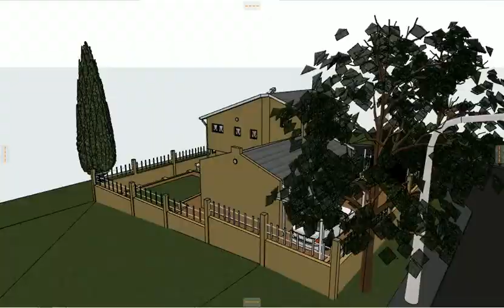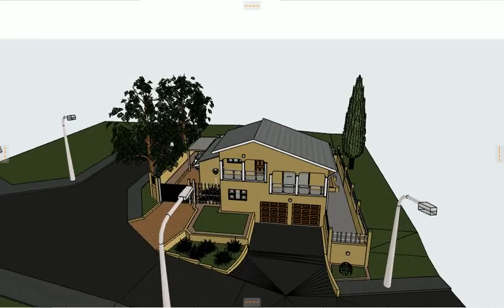KS DESIGNS 3D .SIMPLE BUT STYLISH..MUST WATCH